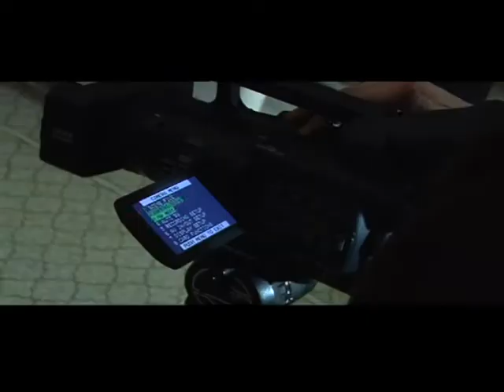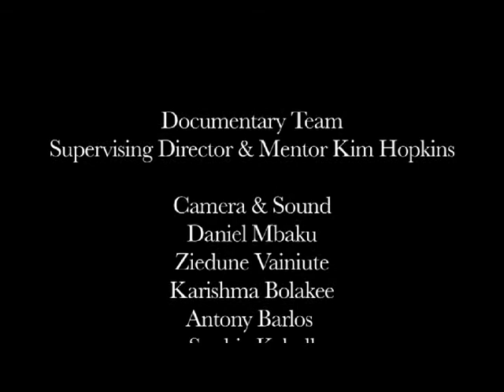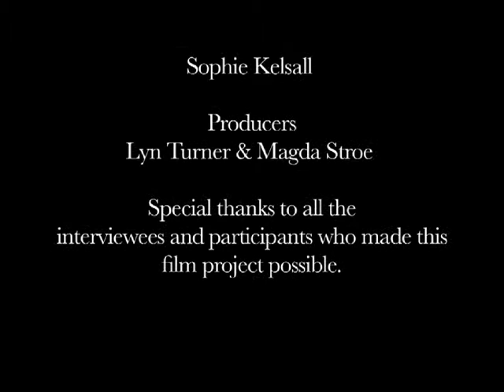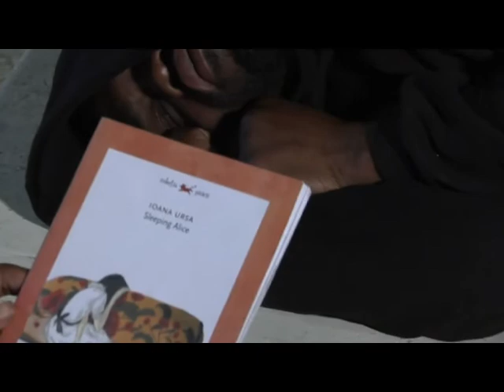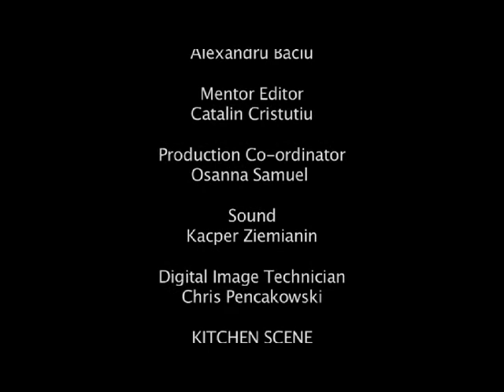East Meets East / the final film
The result of the exciting project East Meets East, which from April to June 2012 paired four award-winning Romanian filmmakers with young East End aspiring filmmakers.